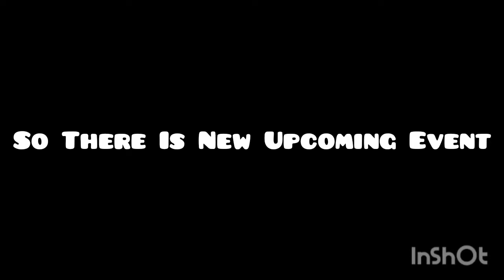New Upcoming Event In (Blockman Go)